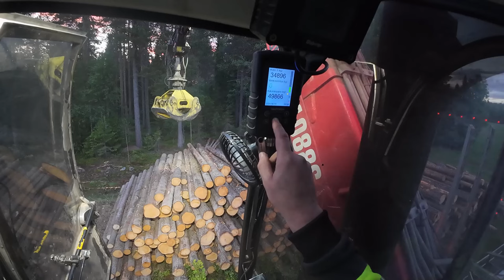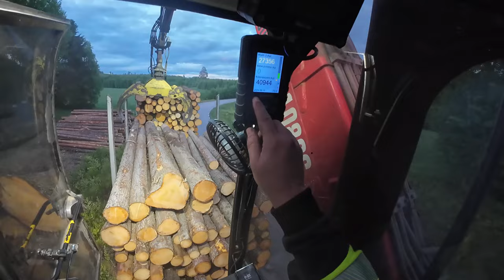JUNAPUSKURIIN KUUSITUKKIA JA PORINAA PUUTAVARALAJEISTA. JA TEHTAALLA TULIPALO